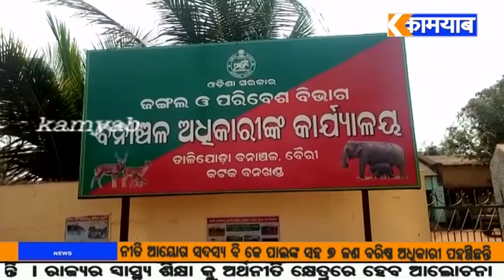kamyab tv#ଚୌଦ୍ୱାର#ହାତୀ ଉପଦ୍ରବରେ ଚାଷୀ ବେହାଲ